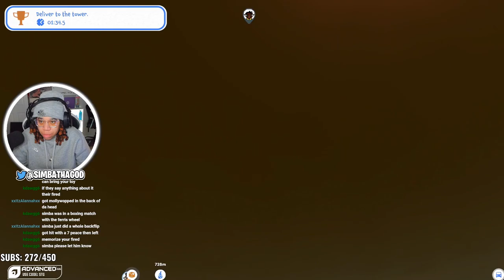HAD TO BRING BACK OUT THE FORKLIFT CERTIFICATION | TOTALLY RELIABLE DELIVERY SERVICE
🔥Social Medias 🔥